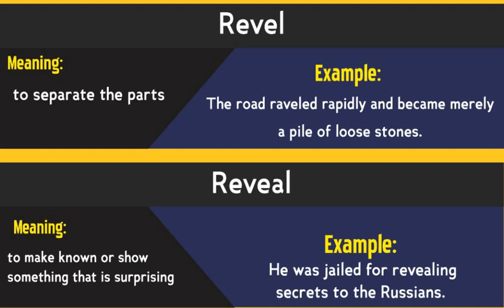ENGLISH VOCABULARY for Preparation of CSS & PMS Exams